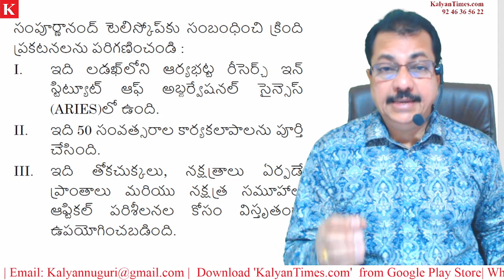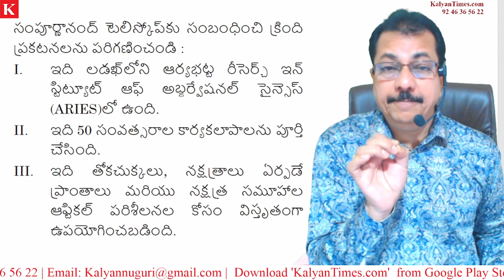సంపూర్ణానంద్ టెలీస్కోప్ - KalyanTimes.Com